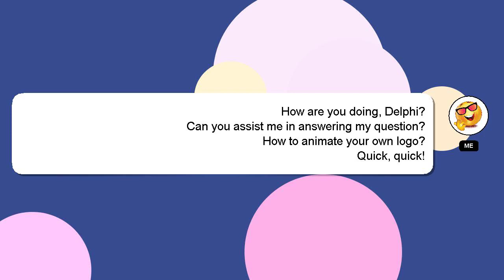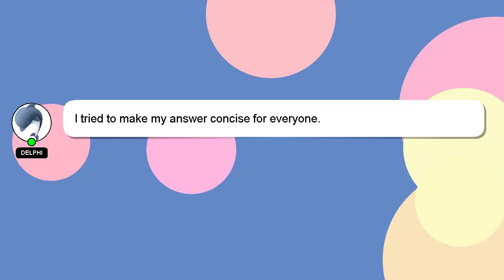How to animate your own logo?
Here's a brief description of who I am, Hello there, my name is Delphi. Allow me to provide support in answering your questions. - How to animate your own logo?

Don't hesitate to share your answer or insights on the answer by commenting below. A 'heart' from me is a way of showing appreciation for your answer.

*1 What we are experimenting :*